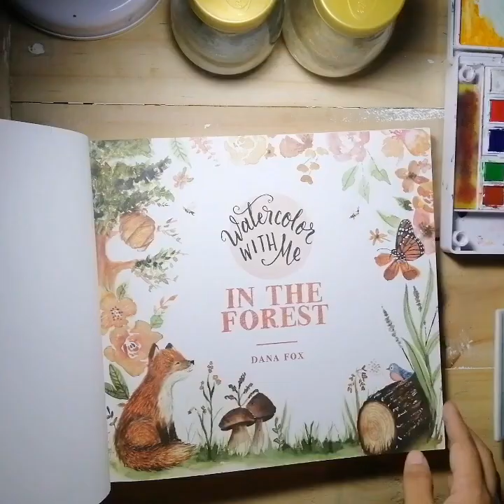Trying Dana Fox Book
Water color